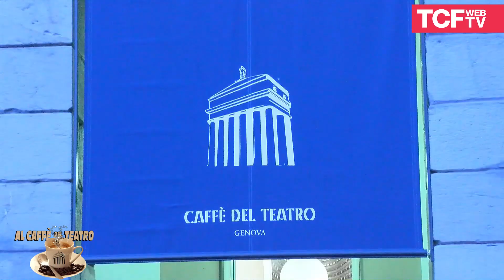"Al Caffè del Teatro" con La rondine - dal 21 marzo al Teatro Carlo Felice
Ivan Parodi, Massimo Arduino e Stefano Antonucci ci raccontano, davanti a un buon caffè, La rondine di Giacomo Puccini.